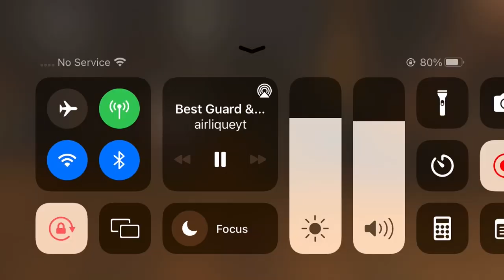1v1 Against ZION WILLIAMSON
1v1 Against Zion Williamson🤔

Like And Sub If U Enjoyed The Video And I’m Out✅